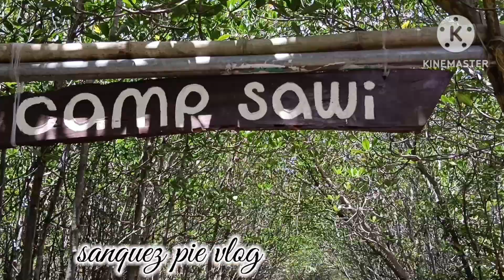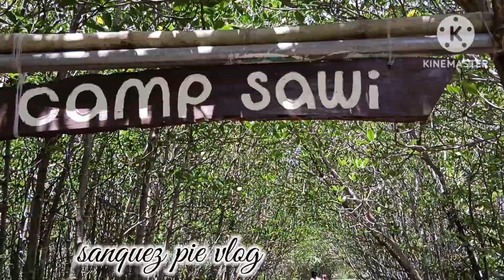Santa Fe Bantayan Island Camp Sawi